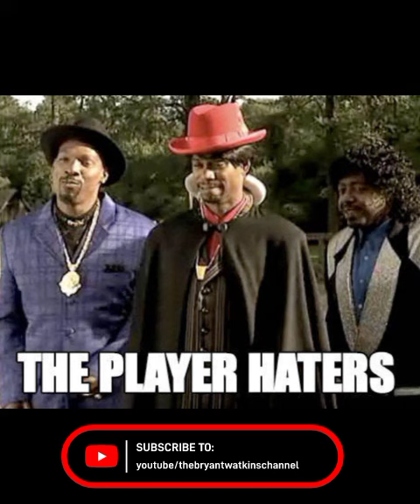THE PLAYER HATERS IN 2023